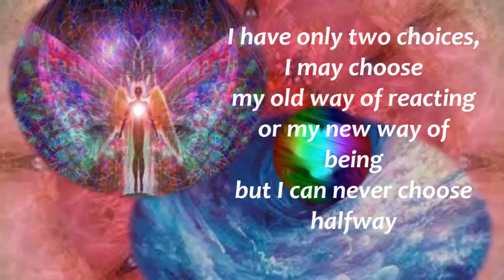How to Change Your New Year's Resolution to a New You Intention